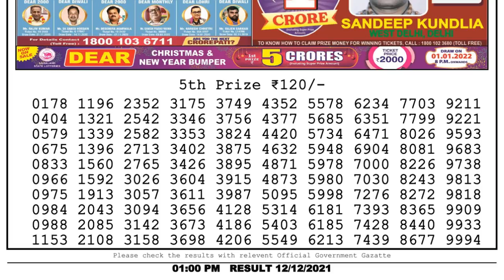Nagaland Lottery Sambad Result | Dear Lottery